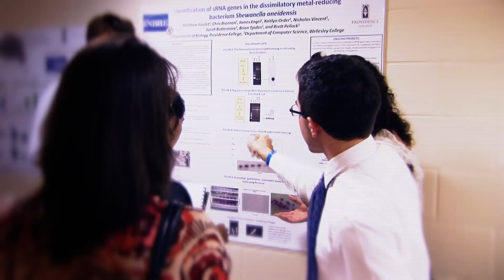Providence College Sigma Xi Poster Session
Providence College students discuss their scientific research in a Sigma Xi poster session held in Hickey Hall recently.

Sigma Xi, the Scientific Research Honors Society, is an international society that promotes the role of research in human progress and boasts more than 200 Nobel Prize winners among its members.